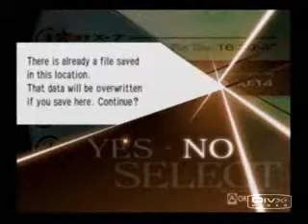TraumaCenter part 1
This is not me playing
Created by Adam "Lucid Faia" Sweeney

First video I have tried uploading on YouTube.  I will try and put up the rest of the game soon.  Sorry if you don't like this game.  I'm just tryin to find a game that hasnt already been done by 5 other people.